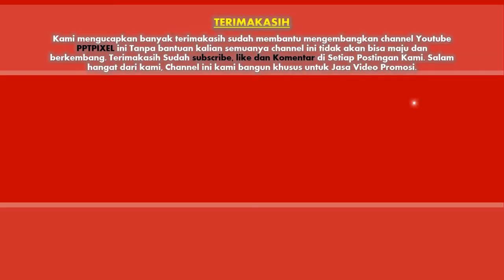085383904419- Jasa pembuatan video promosi/iklan resmi di Banjaran, Bojongsoang, Cangkuang, Mobil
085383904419- Jasa pembuatan video promosi/iklan resmi di Banjaran, Bojongsoang, Cangkuang, Servis Mobil